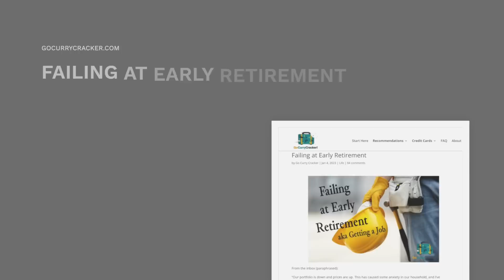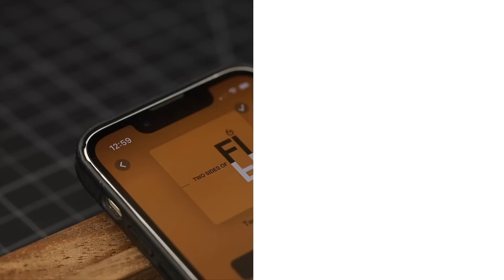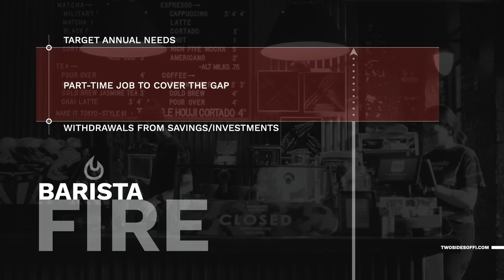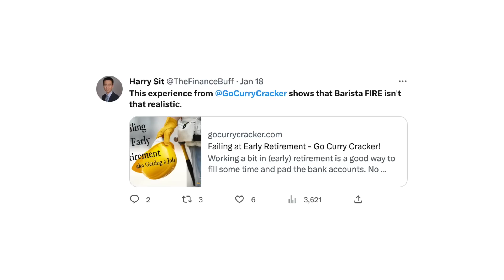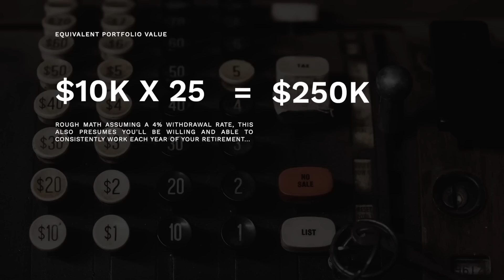Am I Failing at Early Retirement?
Has your shrinking retirement portfolio left you considering part-time work to ease your anxiety? Inspired by a blog post from Go Curry Cracker, we discuss BaristaFIRE, time freedom, what it means to be "unemployable", and what work we might consider post-retirement.

Timestamps:
00:00 Part-time work
03:51 Failing or not?
07:28 Needs vs. choices
10:05 Time freedom matters
15:13 Are we "unemployable"?
19:40 The future is unknown
26:06 Is BaristaFIRE feasible?
29:09 Benefits of self-direction
35:11 Why not consult?
39:32 Volunteer tax prep
42:50 BaristaFIRE math

**Note: This content does not constitute investment advice and is being presented for informational and educational purposes only.